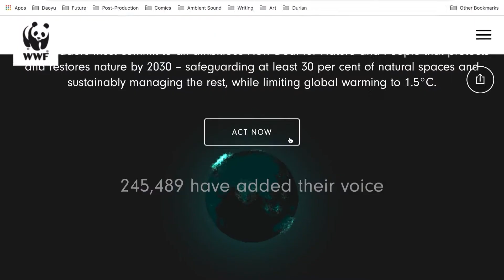EH2020 60 sec French Subtitles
La Nature est notre meilleure alliée contre le changement climatique et est vitale pour notre survie, mais elle est menacée. A l'occasion de EarthHour Tahiti, rejoignez des millions de personnes dans le monde pour le plus grand mouvement environnemental de 2020, et éteignez vos lumières le 28 mars à 20h30. Réunissons-nous pour Earth Hour Tahiti 2020 pour Connect2Fenua et plaidons ensemble pour un monde sain et naturel, sur lequel nous pouvons tous compter.

Nature is one of our greatest allies against climate change and is vital for our survival, but it is under threat. This EarthHour Tahiti, join millions around the world for the biggest environmental movement of 2020, and switch off on 28 March at 8:30pm. Let’s come together this Earth Hour 2020 to Connect2Earth and raise our voice for a healthy natural world we can all rely on.